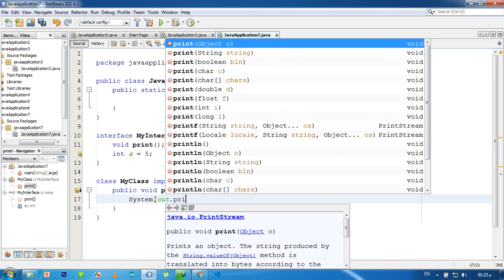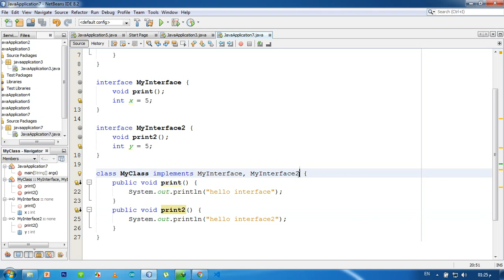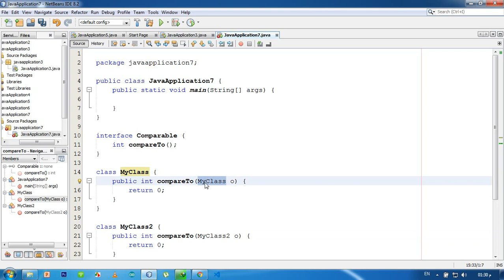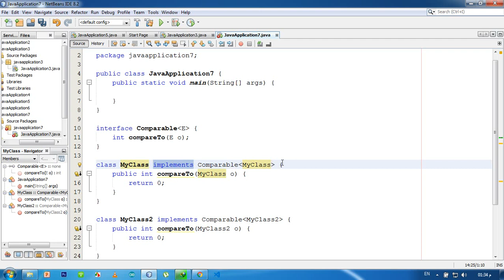Electrical Engineering - Java Course - Week 5 - Part 3 - Interface